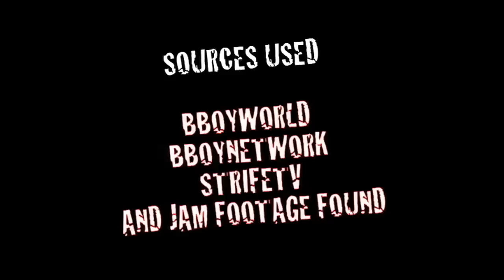Dynamic Rockers 2012 Teaser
DYNAMIC ROCKERS TEASER TRAILER

SONG BY
DJ Muggs  Planet Asia ft B-Real - Lions In The Forest